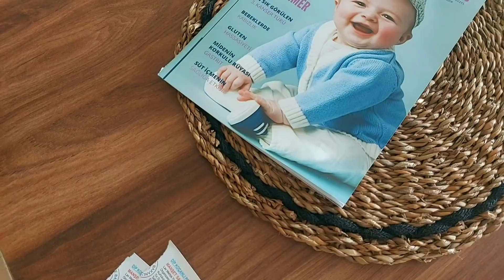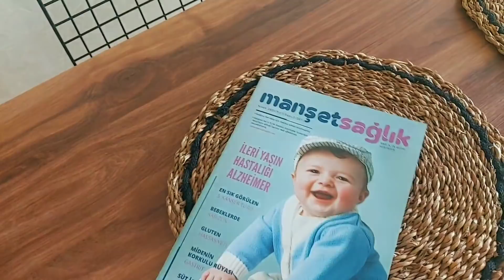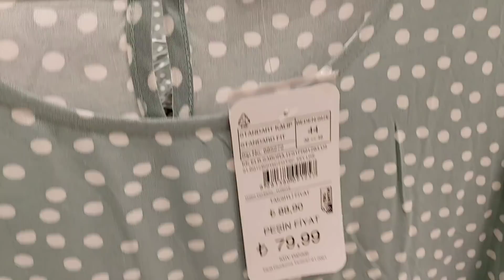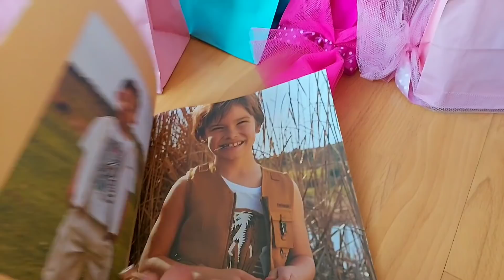حكي مؤثر/الصدقة سبب حملي/وصلني أكبر صندوق ديارة البيبي👼